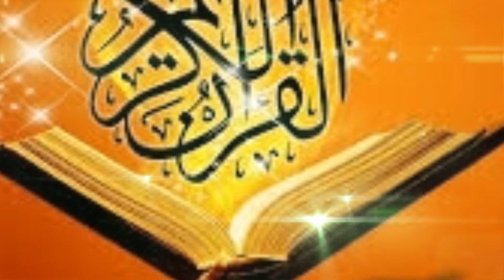ياربانا نفسي اشوف سيدنا النبي رسول اللّٰه صلى اللّٰه عليه و سلم